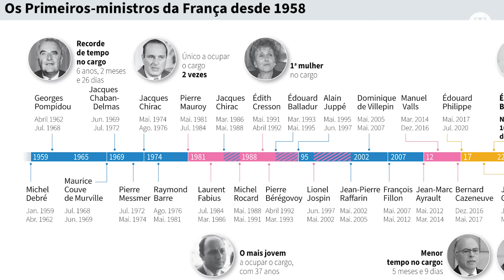Entenda o sistema político da França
A França surpreendeu o mundo nesta semana com o resultado das eleições legislativas. A esquerda saiu vitoriosa, ao contrário do que apontavam as principais pesquisas de intenção de voto.  Mas qual o significado disso na prática? Nesse vídeo explicamos o complexo sistema político francês. Confira!

00:00 DEIXA SEU LIKE!
02:00 SE INSCREVA NO CANAL